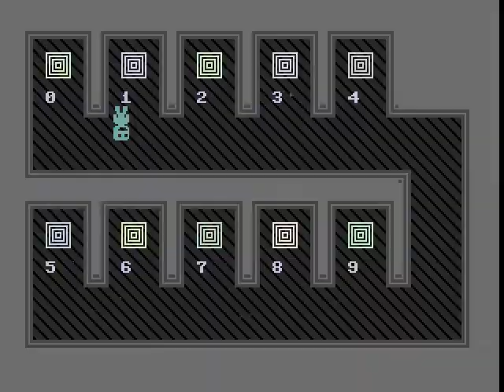Nova TAS in 16m21s886ms (unpolished)